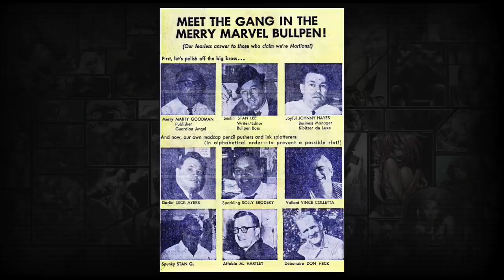Being a comic editor is an incredible job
No really.